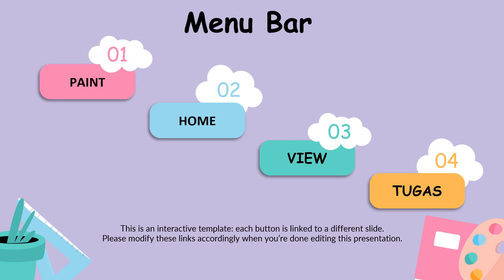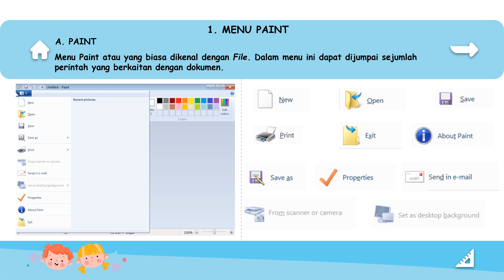Video Pembelajaran Kelas 3 Menu Bar Program Paint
menu bar yang terdapat pada microsoft paint